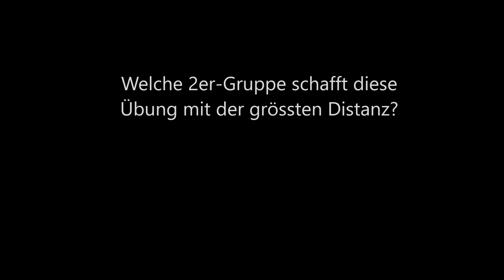Laufen | Schnelligkeit | Teamwork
Bei dieser Übung geht es um die Schnelligkeit als Team. Du brauchst einen Ast, Badminton-Schläger, Schirm oder sonst etwas das du auf den Boden stellen kannst, aber nicht von selbst steht.

Markiere 2 Startpunkte. Je eine Person stellt sich zum Startpunkt und stellt seinen Gegenstand auf den Boden. Bei "Los" rennen beide los und versuchen den Gegenstand des Partners aufzufangen bevor er zu Boden fällt.

Wenn ihr das 2 Mal geschafft habt, könnt ihr eure Startpunkte je eine Fusslänge nach hinten verschieben. Wie weit auseinander könnt ihr gehen und den Gegenstand immer noch auffangen?

Schau dir auch die weiteren Übungen zu Reaktion und Schnelligkeit an!

Stephan Zurfluh